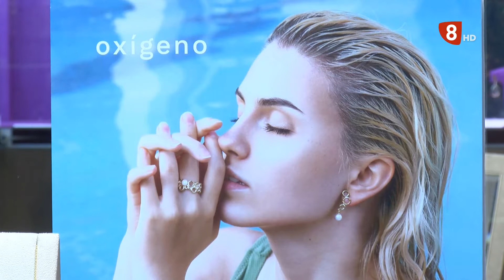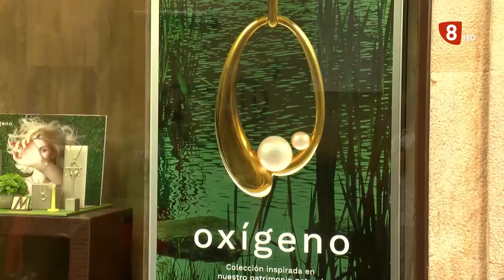JOYERÍA MONREAL COLECCIÓN OXIGENO 5/08/21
Asistimos a la presentación de la nueva colección de Joyería Monreal: Oxigeno. Inspirada en el patrimonio natural de Soria.